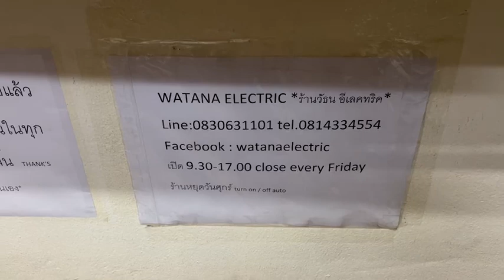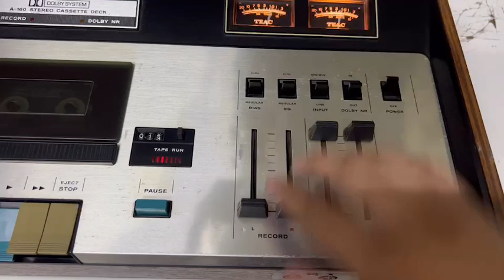เสียงดีสุดยอดระดับมืออาชีพ PROFESSIONALแท้TEAC A-160 MADE IN JAPANเจ้าของส่งมาฝากขายถูกๆเพียง 3999.-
เสียงดีสุดยอดระดับมืออาชีพ PROFESSIONALแท้
TEAC A-160 MADE IN JAPAN สุดยอดเครื่องเล่นเทปแบบวางนอน (Table Top)หรูหราด้วยBODYไม้ + หน้าปัดเข็ม VU สภาพเดิม ใช้งานเหมือนใหม่ ฟังเพลงเสียงดีสุดยอดระดับ 5ดาว ไฟ 100V + หม้อแปลง เอาไปเสียบปลั๊กใช้งานได้เลย สุดยอด VINTAGE หายากมาก เจ้าของส่งมาฝากขายหน้าร้านถูกๆเพียง 3999.-เท่านั้น
*สุดคุ้มได้ VINTAGEรุ่นใหญ่ งานJAPANแท้ ในราคารุ่นเล็กงานจีน การันตีเสียงเกินราคาหลายเท่า*
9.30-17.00น.(นอกเวลาฝากข้อความ)